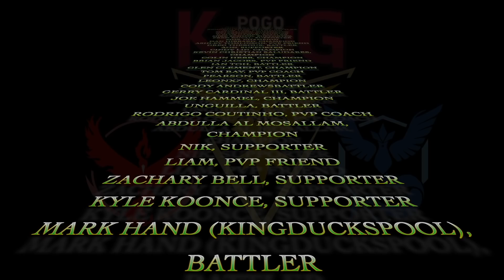XL ALOLAN RAICHU ULTRA LEAGUE LEGEND BATTLES | GO BATTLE LEAGUE